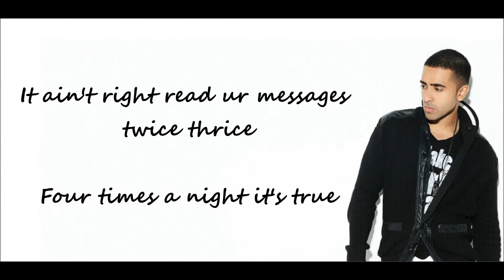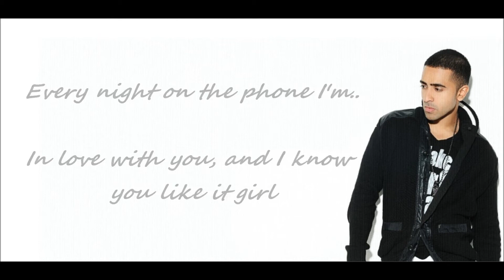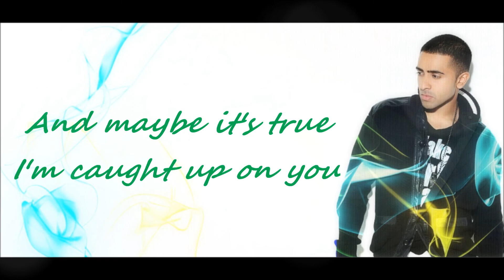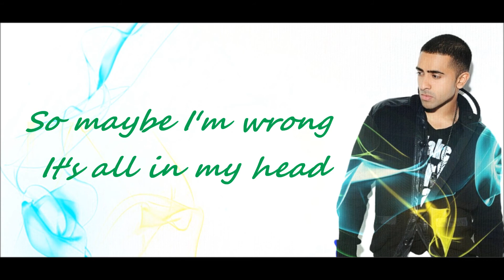Jay Sean - Maybe - New Upload 2o12 ( Prod. by MelodiqBeatz )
Maybe by Jay Sean with Lyrics on Screen and in Description.

Lyrics

Verse 1

Beep Beep oh look now there goes my phone
And once again im just hoping it's a text from you..mm..
It ain't right read ur messages twice thrice
Four times a night it's true
Everyday I patiently wait
Feeling like a fool but I do, anyway
Nothing can feel as sweet and as real
Cause I know that I wasn't waiting in vain..

Bridge / Chorus

And maybe it's true
I'm caught up on you
Maybe there's a chance your stuck on me too
So maybe I'm wrong
Maybe we're afraid of words we both haven't said

Verse 2

I'm always connected online
Looked on my Facebook all the time
Hoping you've Checked my profile
Just can't help wondering why,
You play it cool but,
I'm hopelessly falling for you,
Every night on the phone I'm..
In love with you, and I know you like it girl
All joking aside,
Let's see you and I
Come out and say what we're trying to hide..

Bridge / Chorus

Hook

Like I really want you,
I think I need you,
Baby I miss you,
I'm thinking of you [x2]

Guitar Solo

Bridge / Chorus

And maybe it's true (OH)
I'm caught up on you (maybe, yeah)
Maybe there's a chance your stuck on me too (Stuck on me too)
So maybe I'm wrong (Hey baby, yeah..)
It's all in my head.. (OH NO)
Maybe we're afraid of words we both haven't said (both haven't said)